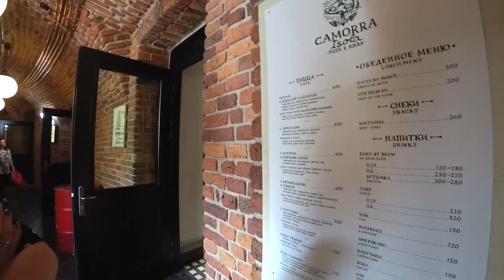ВЛОГ: ХОЧЕТ ПОПРОБОВАТЬ МОЙ... 4-х ЭТАЖНЫЙ МАГАЗИН ZARA. НОВАЯ ГОЛЛАНДИЯ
В этом влоге, Аня захотела попробовать мой... Мы сходили в четырех этажный магазин ZARA в Санкт-Петербурге и посетили остров Новая Голландия в Питере.